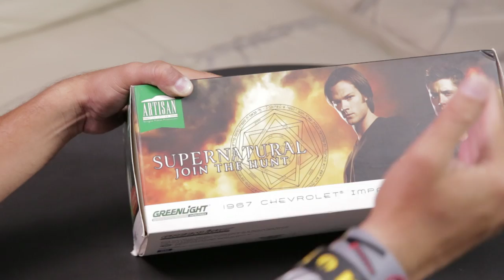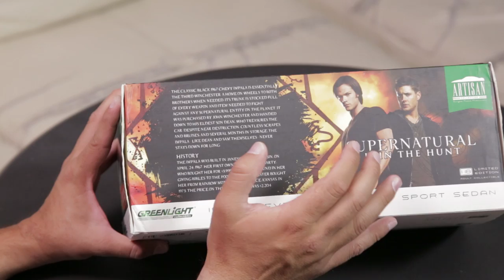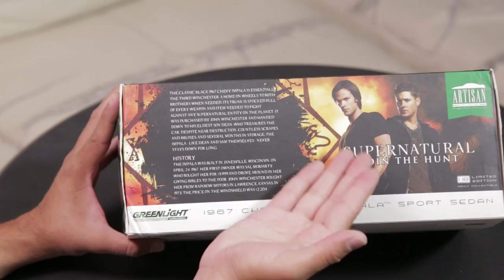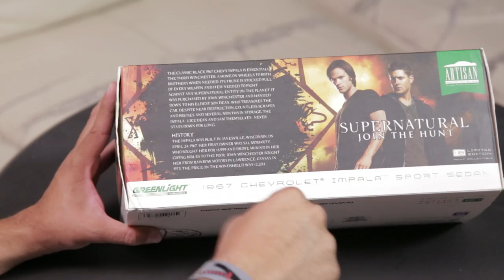Unboxing.- Supernatural Chevrolet Impala 1967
Ya llegó el UNBOXING semanal, ahora con una réplica de un vehículo clásico, el transporte de los Hermanos Winchester. Un Chevrolet Impala de 1967 de la serie Supernatural.